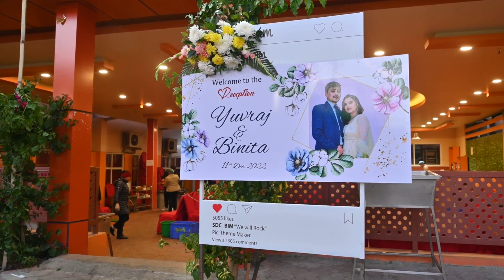NEPALI WEDDING CEREMONY|FULL VIDEO|| YUVRAJ ❤️ BINITA 2079 /8/ 23